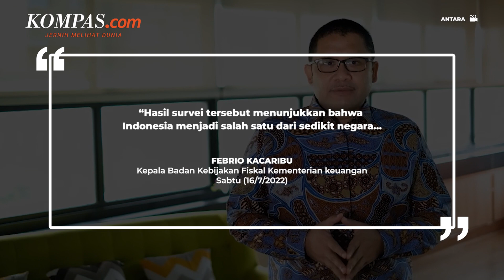Tanggapi Survei, Kemenkeu Sebut Risiko Resesi Indonesia Kecil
Kepala Badan Kebijakan Fiskal Kementerian Keuangan Febrio Kacaribu menyampaikan bahwa hasil survei Bloomberg menunjukkan risiko resesi Indonesia sangat kecil.

Hal ini menggambarkan fundamental ekonomi domestik sehat.

Febrio lantas menegaskan bahwa pemerintah akan terus memitigasi berbagai risiko yang ada dan memastikan perkembangan positif ekonomi domestik.

Pemerintah juga akan memastikan kesejahteraan masyarakat terus terjaga dan semakin baik ke depannya.

Sebagai informasi, probabilitas resesi untuk Indonesia dalam survei Bloomberg sangat kecil yakni 3 persen.

Penulis: Muhammad Idris
Penulis Naskah: Alexandra Birgitta Anandaputri
Narator: Alexandra Birgitta Anandaputri
Video Editor: Alexandra Birgitta Anandaputri
Produser: Khairun Alfi Syahri MJ